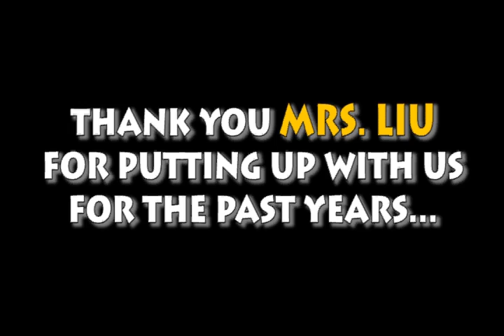A Final Day In Chinese Part 2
the final adventure with JJ and Sandy